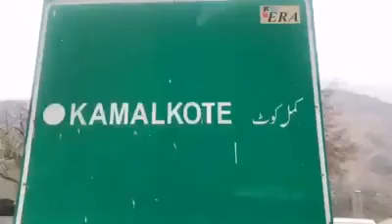Video from Kamalkote Uri. See the damages due to Cross LOC Shelling . Watch this vide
Video from Reporter News